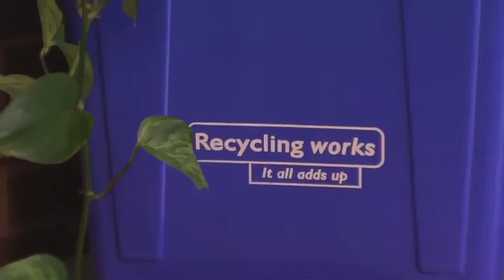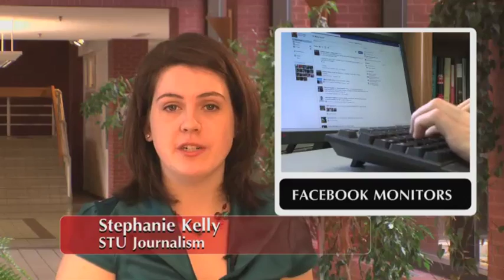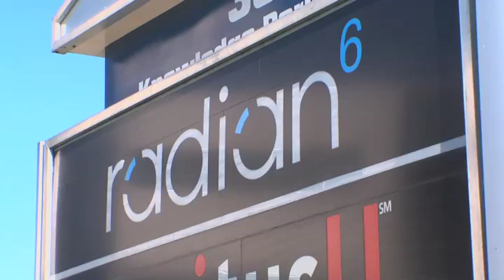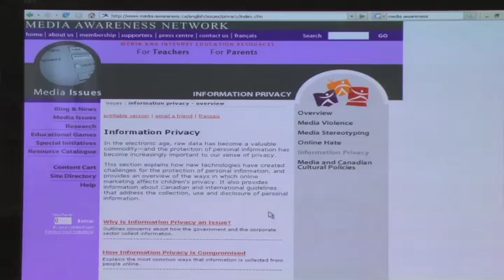Basement Tapes show # 3 Part 1